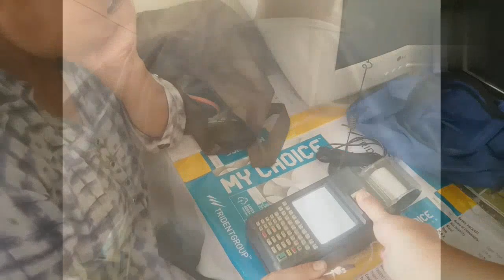easy way to go santook from kalimpong.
new tourist spot, best off beat in kalimpong, riverside homestay, reli khola, santuk